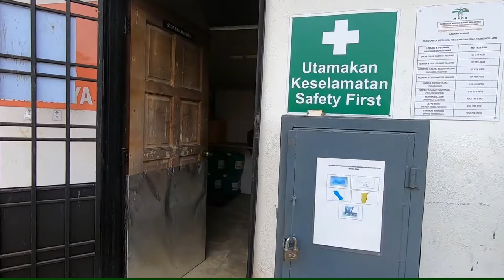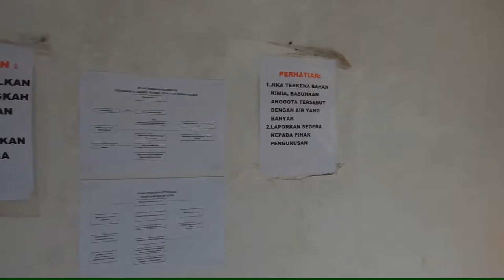MPOB Lead Auditor Course of Code of Good Nursery Practice for Oil Palm Nurseries (Part 6)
This video is prepared for training material only. This is the final clip out of all sections in the CoPN Lead Auditor Course module. This section showed the common facilities to run the nursery operation including pump house for the watering system, chemical store, and fertilizer store.

Other related video clips for CoPN Lead Auditor Course
1)